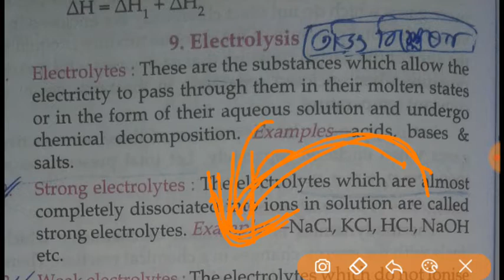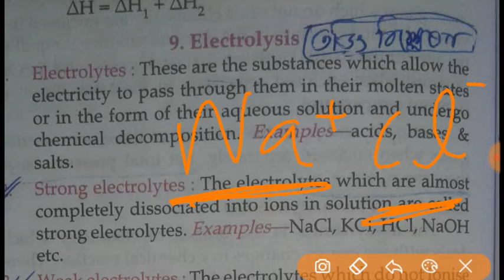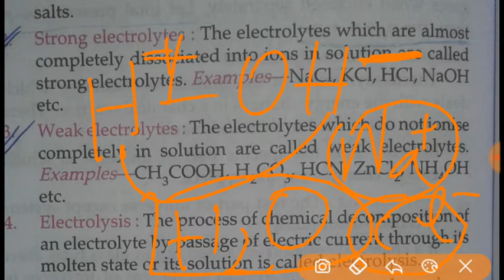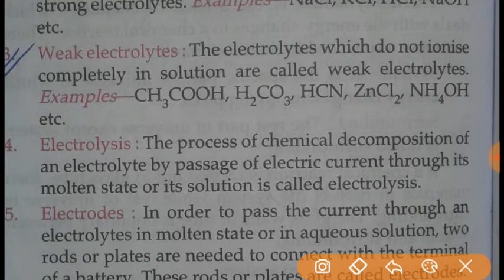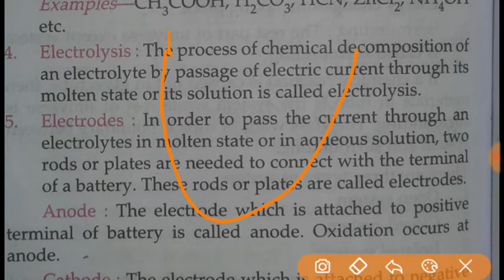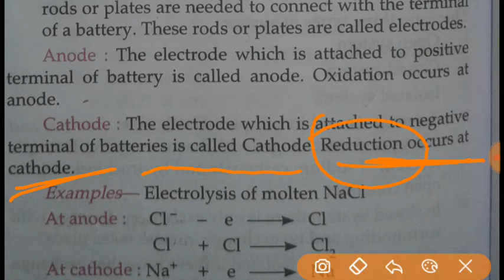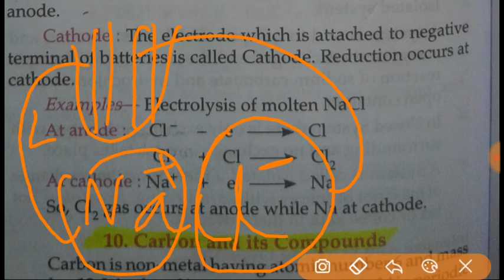Electrolysis| তড়িৎ বিশ্লেষণ|Electrolysis for rrb-ntpc/ssc/psc/group-d/wbp|general science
This video I have  discuss about:-
1)Electrolytes
2)strong electrolytes
3)weak electrolytes
4)Electrolysis
5)Electrode
6)Anode
7)cathode

**This is a complete series or course of lucent gk full book. In this series I will discuss Lucent gk book.  Chemistry that is ||Electrolysis|| in which I Concept Included in this video• - Lucent chemistry  in bengali lucent gk full book lucent gk full course in bengali general knowledge for ssc , railway and bank lucent gk full audio in bengali. lucent gk in bengali video lucent gk in bengali lucent chemistry  Lucent objective gk in bengali Lucent general knowledge chemistry Lucent gk science chemistry in English chemistry for ssc cgl chemistry ntpc chemistry mcq chemistry master video Lucent book general knowledge Lucent general science in bengali Lucent gk in English Lucent chemistry in bengali **Thanks for watching** Hope you like the video Like share subscribe